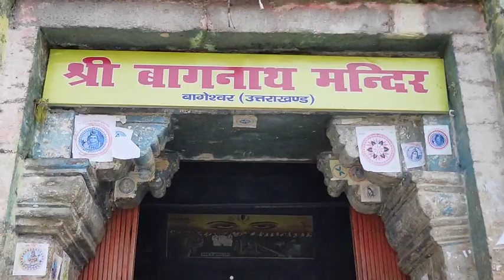भारतीय जनता पार्टी ने ऐसे मनाया पुष्कर धामी जी का जन्मदिन बागनाथ मंदिर में